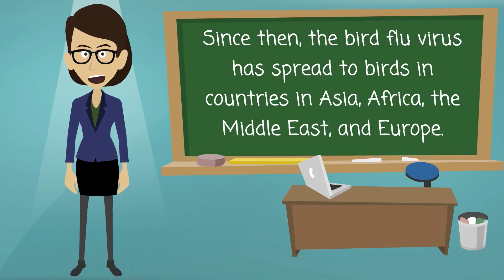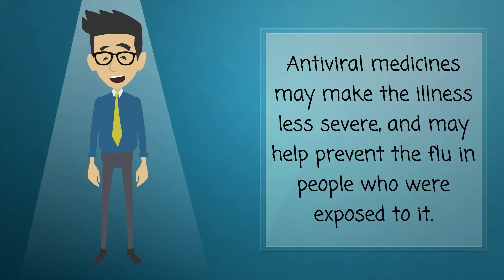Bird Flu - Causes, Symptoms, Treatments & More…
Osteonecrosis is a disease caused by reduced blood flow to bones in the joints. In people with healthy bones, new bone is always replacing old bone. In osteonecrosis, the lack of blood causes the bone to break down faster than the body can make enough new bone. The bone starts to die and may break down.

You can have osteonecrosis in one or several bones. It is most common in the upper leg. Other common sites are your upper arm and your knees, shoulders and ankles. The disease can affect men and women of any age, but it usually strikes in your thirties, forties or fifties.

At first, you might not have any symptoms. As the disease gets worse, you will probably have joint pain that becomes more severe. You may not be able to bend or move the affected joint very well.

No one is sure what causes the disease. Risk factors include

    Long-term steroid treatment
    Alcohol abuse
    Joint injuries
    Having certain diseases, including arthritis and cancer

Doctors use imaging tests and other tests to diagnose osteonecrosis. Treatments include medicines, using crutches, limiting activities that put weight on the affected joints, electrical stimulation and surgery.

NIH: National Institute of Arthritis and Musculoskeletal and Skin Diseases